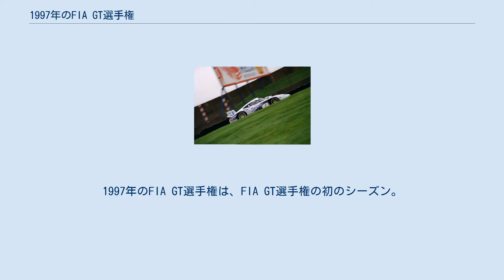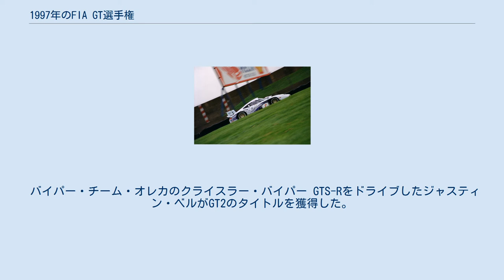1997年のFIA GT選手権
1997年のFIA GT選手権は、FIA GT選手権の初のシーズン。
正式名称はFIAグランドツーリング選手権であり、FIA GT選手権は略記であった。
GTカー2クラスによってタイトルが争われ、それぞれGT1、GT2の名称で実施された。
シリーズは4月13日のホッケンハイムで開幕し、10月26日のラグナ・セカまで全11戦で行われた。
 FIA GT選手権は今年度よりBPRグローバルGTシリーズに代わって開催されたが、レギュレーションなどはほぼ同一の物であった。
 メルセデス・ベンツ・CLK-GTRをドライブするベルント・シュナイダーがGT1のタイトルを獲得した。
 各クラスのトップ6にそれぞれ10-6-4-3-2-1ポイントが与えられた。
規定された最小距離を走行しなかったドライバーにポイントは与えられない。
 バイパー・チーム・オレカのクライスラー・バイパー GTS-Rをドライブしたジャスティン・ベルがGT2のタイトルを獲得した。
 AMGメルセデスがGT1のチームタイトルを獲得した。
 BMWモータースポーツが2位に入った。
 ポルシェAGがGT1の4位に入った。
1チームあたり最大2台の車両によって得られた全てのポイントが合計された。